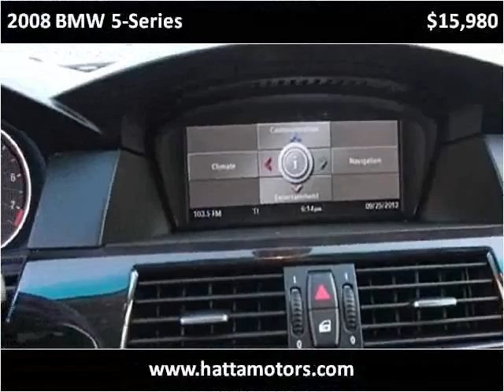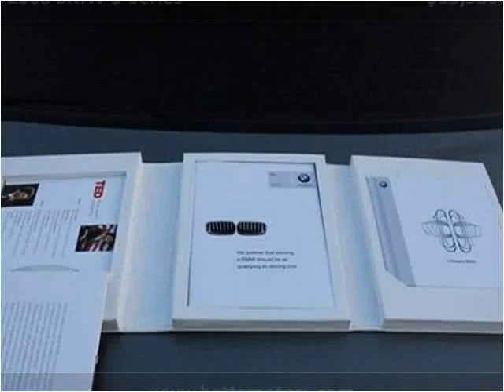2008 BMW 5-Series Used Cars Van Nuys CA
This 2008 BMW 5-Series is available from Hatta Motors.